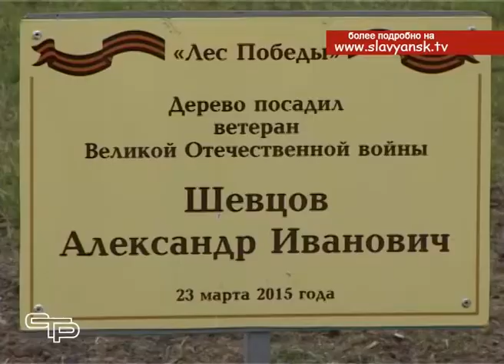Акция «Лес Победы»